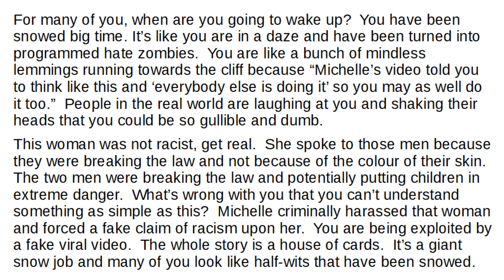The "BBQ Becky" case - The Giant Snow Job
For many of you, when are you going to wake up?  You have been snowed big time. It’s like you are in a daze and have been turned into programmed hate zombies.  You are like a bunch of mindless lemmings running towards the cliff because “Michelle’s video told you to think like this and ‘everybody else is doing it’ so you may as well do it too.”  People in the real world are laughing at you and shaking their heads that you could be so gullible and dumb.

This woman was not racist, get real.  She spoke to those men because they were breaking the law and not because of the colour of their skin.  The two men were breaking the law and potentially putting children in extreme danger.  What’s wrong with you that you can’t understand something as simple as this?  Michelle criminally harassed that woman and forced a fake claim of racism upon her.  You are being exploited by a fake viral video.  The whole story is a house of cards.  It’s a giant snow job and many of you look like half-wits that have been snowed.